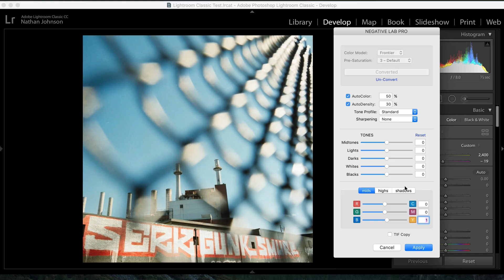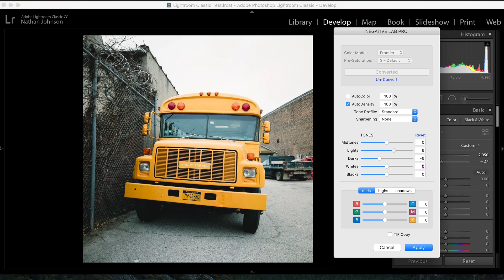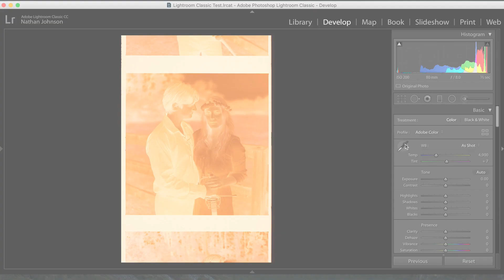Editing COLOR NEGATIVE FILM in LIGHTROOM with Negative Lab Pro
In this video, we'll "speed edit" 12 color film negative scans directly in Lightroom, using a plug-in called Negative Lab Pro. Each of this files was scanned using the DSLR-scanning technique I showed in my previous video.

Have questions? Let me know!

-Nate